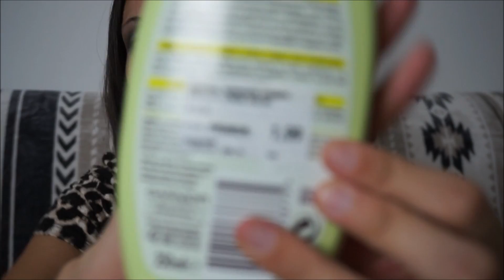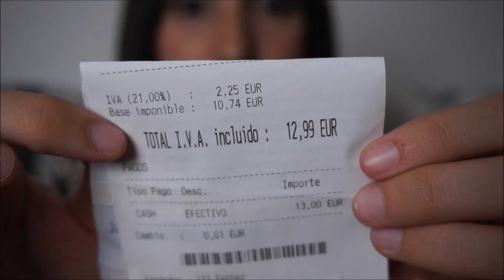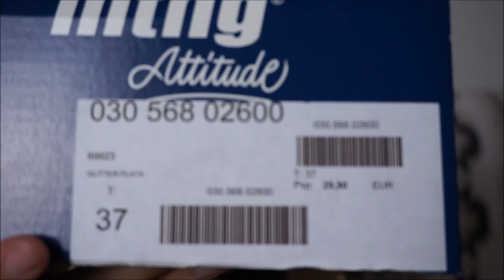❤❤Haul compritas❤❤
Ahora también en INSTAGRAM : kusita22